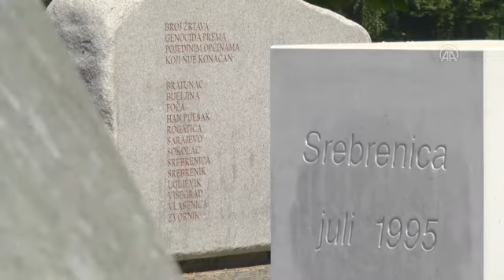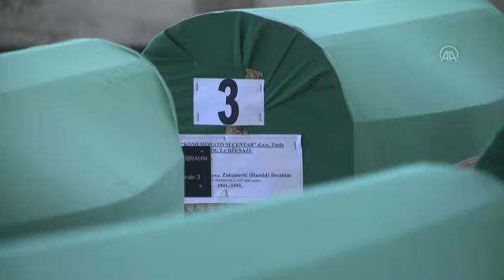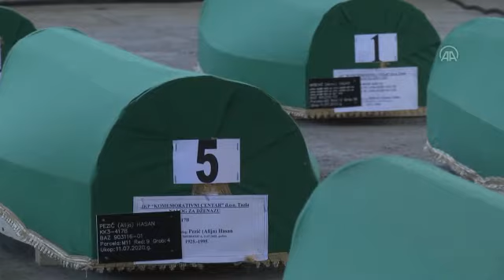Srebrenica: Zeleni tabuti u hali Fabrike akumulatora svjedoče o genocidu iz jula '95.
Zeleni tabuti sa posmrtnim ostacima devet žrtava genocida počinjenog u julu 1995. godine na području Srebrenice, sjedoče o strašnom zločinu počinjenom u ovom gradu u istočnoj Bosni.

Jedan do drugog, poredani su Sead, Alija, Hasan, Hasib, Zuhdija, Bajro, Ibrahim, Salko i Kemal. Svjedoče o najvećem masovnom stradanju na tlu Evrope od Drugog svjetskog rata, genocidu u Srebrenici u julu 1995. godine.

Njihova nekompletna tijela danas će iz hale bivše Fabrike akumulatora u kompleksu Memorijalnog centra Srebrenica - Potočari biti prenesena u Musalu u mezarju Memorijalnog centra.

Konačan smiraj će pronađi sutra, nakon 25 godina traganja za njihovim kostima.